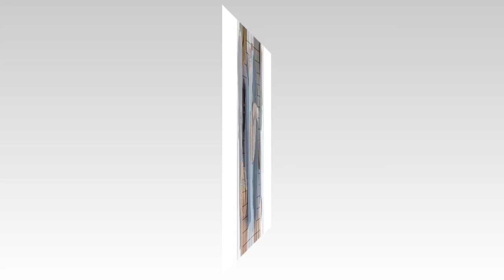Dress From AliExpress. Autumn Women Long Sleeve Turn-down Collar Dress Ladies Denim Blouse Button.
Fashion Autumn Women Dress Lady Long Sleeve Denim Shirt Dress Casual Turn-down Collar Women Dresses Tassels Loose Party Clothes.